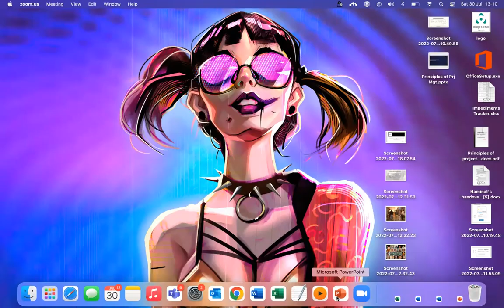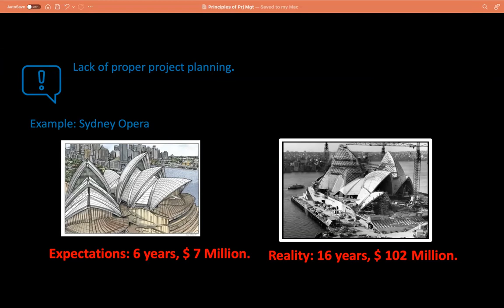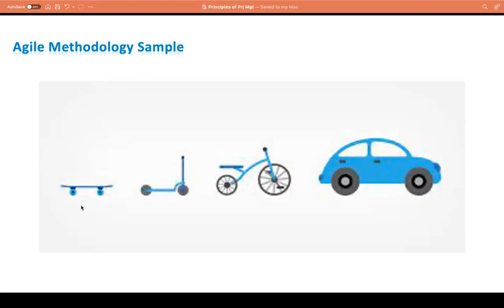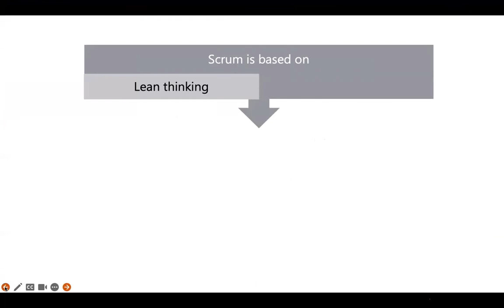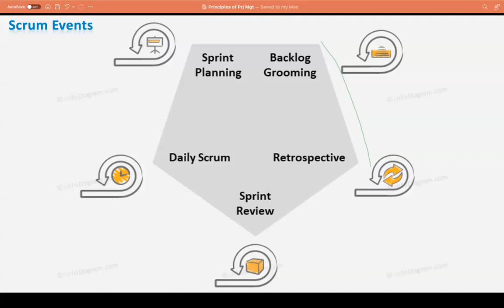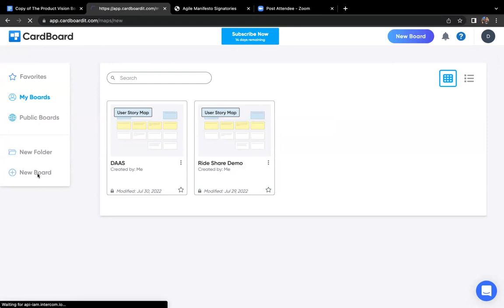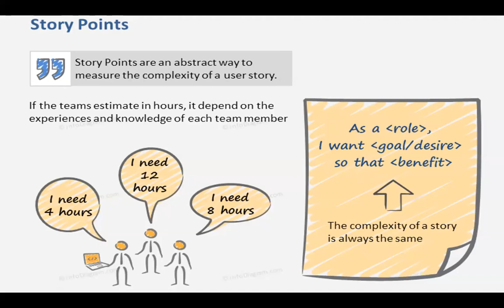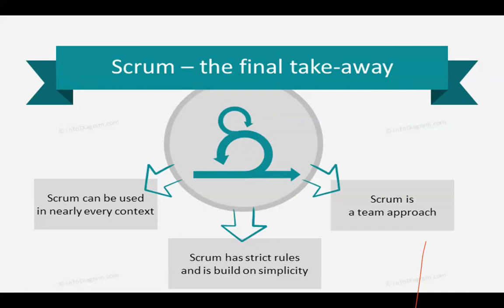Principles of Project Management in Software Development by Yetunde Salau (Saturday, July 30, 2022)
A platform in Nigeria to mentor the next generation DevOps Practitioners (daas.ng)